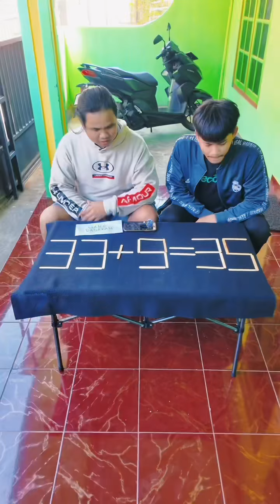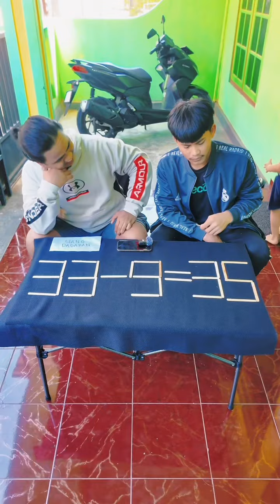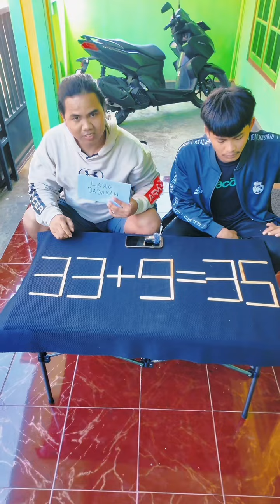Geser 1x, Harus Benar